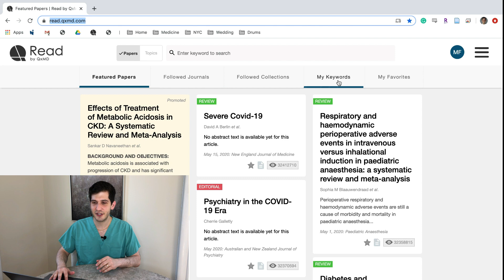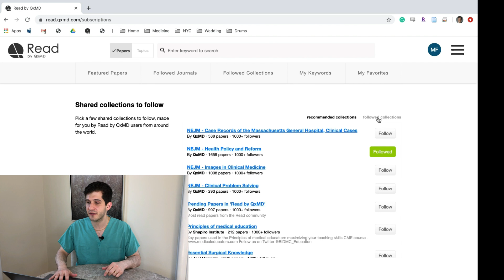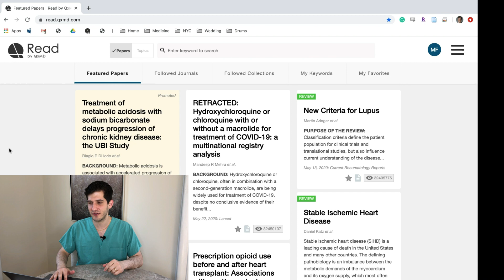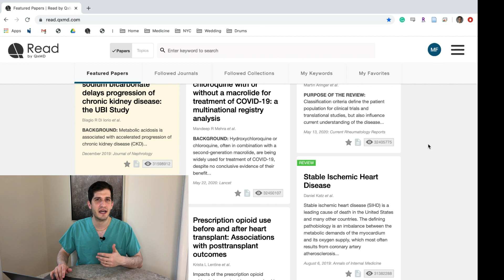Intro to Research for Med Students & Residents: Staying up to Date on Literature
Want to increase your research productivity? Start with establishing great habits for staying up to date on literature!